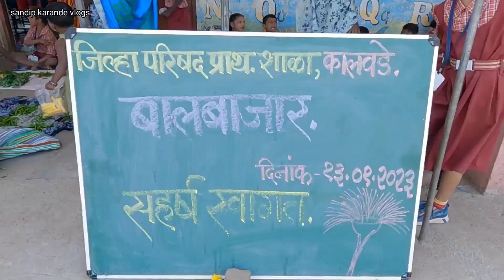जिल्हा परिषद शाळा कालवडे. बालबाजार